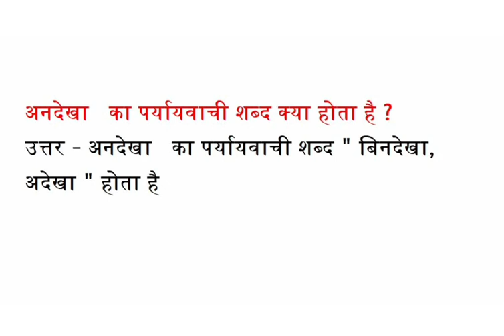अनदेखा का पर्यायवाची शब्द क्या होता है